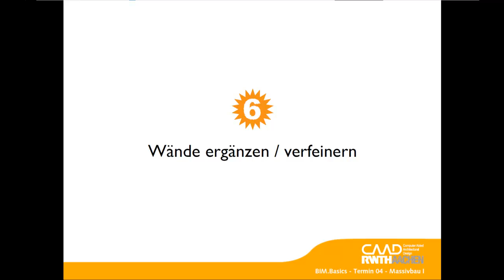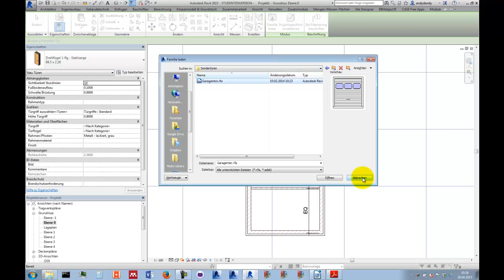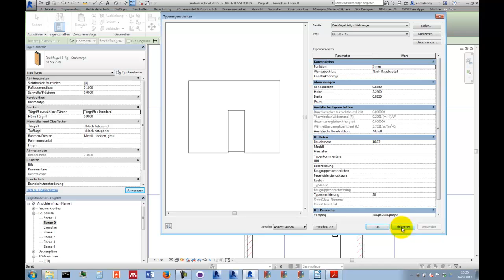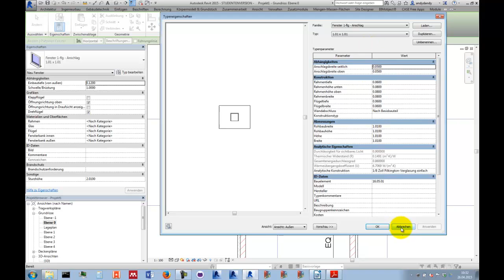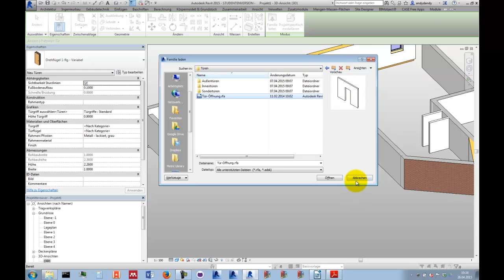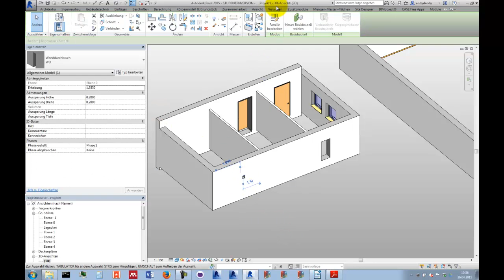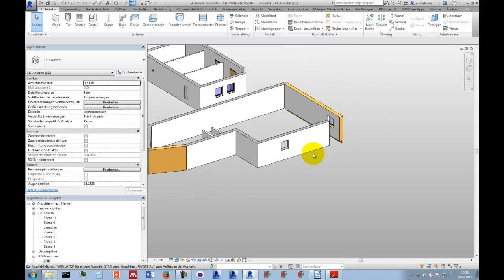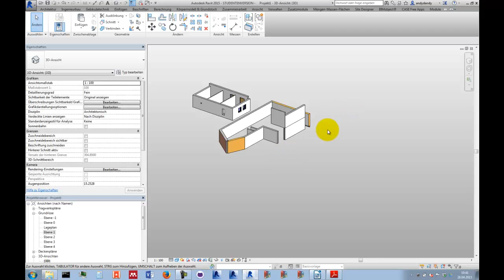BIM.Basics SS2015 04.06a - Wände ergänzen / verfeinern (Öffnungen)